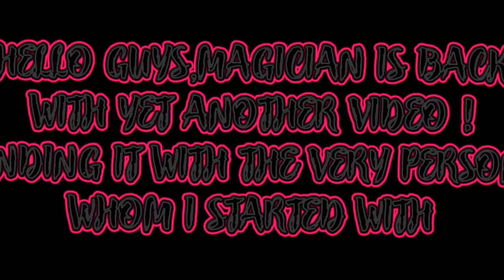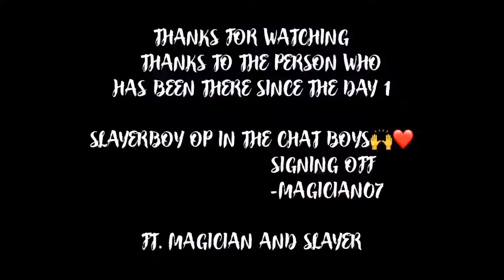THE END || DUO VS SQUAD || MAGICALSLAYER IN ACTION FOR THE ONE LAST TIME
HELLO GUYS, MAGICIAN IS BACK WITH YET ANOTHER VIDEO ! THIS WAS MY LAST MATCH IN PUBGM WITH MY SLAYER BIRO❤️

A DUO VS SQUAD SANHOK MAP WHERE BOOTCAMP WAS FULL OF SQUADS AND ENEMIES !

AS WE ALL KNOW OUR GOVERNMENT’S DECISION TO BAN PUBG MOBILE IN INDIA FOR SECURITY REASONS AND PRIVACY STUFFS ! I TOTALLY RESPECT OUR GOVERNMENT’S DECISION AS OUR NATION COMES BEFORE ANY OTHER THING❤️

IT WOULD BE GREAT IF PUBG MOBILE COMES BACK STRONGER AND COLLABORATE WITH SOME INDIAN COMPANY OR A NON-CHINESE COMPANY❤️

AND ALSO, will be Looking for games to play After pubg server will be officially taken down !
Probably CODM OR SOME OTHER CONTENT❤️

NO HATE✌️❤️